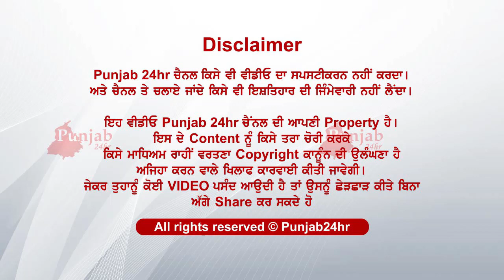ਬਜਾਰੋਂ ਲੈਣ ਚਲੇ ਸੀ ਦੋ ਭਰਾ ਮਿਲ ਕੱਪੜੇ..ਪਤਾ ਨੀ ਸੀ ਅੱਗੇ...